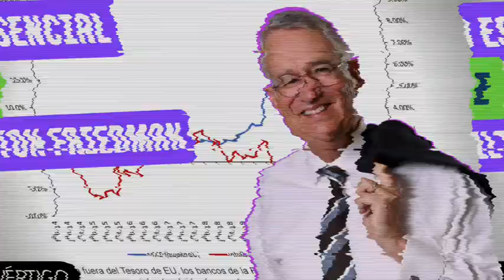REVISTA VÉRTIGO POLÍTICO EDICIÓN 1180 disponible | vértigopolítico HURACÁN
Ante autoridades rebasadas, grupos de vándalos se dedicaron a robar comercios y negocios establecidos en Acapulco